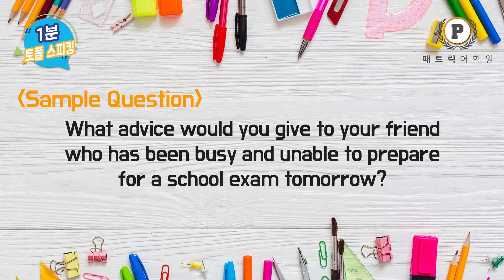👍[토플학원][토플인강] 김연쌤 토플스피킹 모범답안 12번째 "pull an all-nighter" 밤샘공부를 하다.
[토플학원][토플인강] 김연쌤 토플스피킹 모범답안 12번째 (수정본업로드)

 "pull an all-nighter" 밤샘공부를 하다.